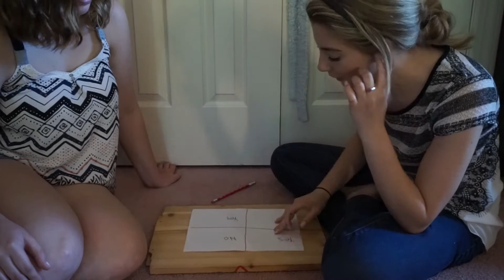Charlie Charlie Challenge !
LOL... totally random but Kristin & I thought it would be really funny to try. If anyone has anyone real challenges they want me to do, comment them down below!!

Be sure to click on && watch the videos that pop up in the top right corner throughout the video!! Those are other tags & challenges on my channel & my cousin, Amanda's channel!

- Comment what you thought && some requests down below